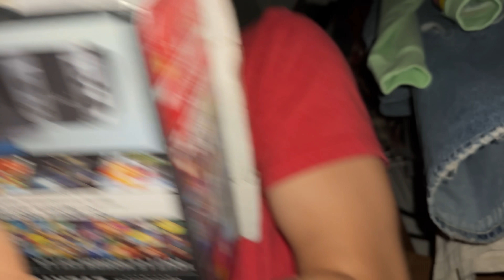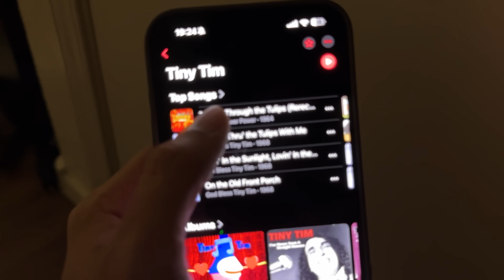I SCARED My Girlfriend Prank **GONE WRONG**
Today I played a prank on my GF and it did not go well at the end...

Thank you to Daniela for being a good sport: @danielaagui1ar

Equipment:
🔵Logitech Brio 4K Webcam
🔵Blue Yeti USB Microphone
🔵Microphone Arm Stand
🔵Elgato Key Light
🔵Monitor ASUS TUF Gaming 32" 1440P

PC SETUP:
🔵AMD Ryzen 9 7900X
🔵CORSAIR Vengeance LPX 32GB (2 x 16GB) DDR5
🔵ASUS TUF X670E-PLUS Motherboard
🔵SAMSUNG 980 PRO SSD 2TB PCIe NVMe

SIM RIG EQUIPMENT:
🔵FANATEC ClubSport Steering Wheel Formula V2.5X
🔵FANATEC DD Pro direct drive wheel base
🔵FANATEC ClubSport Pedals V3
🔵Trak Racer TR80 MK 5